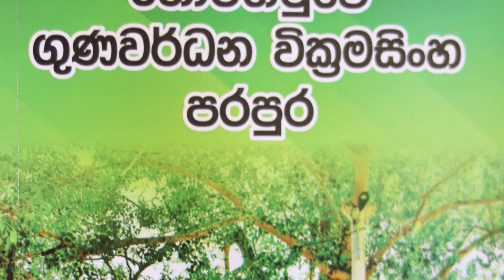සිංහල රාජ වංශයට ඥාතිවන,අදටත් ජීවත්වන, තොටගමුවේ ගුණවර්ධන වික්‍රමසිංහ පරපුරේ කතාව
⭕ ශ්‍රී ලංකාවේ සංස්කෘතික හා පාරම්පරික දැනුම ඉදිරි පරම්පරාවට රැගෙනයාම හා ඒ පිලිබඳව ගවේෂණාත්මක තොරතුරු ඉදිරිපත් කිරීම අප නාලිකාවේ අරමුණයි.